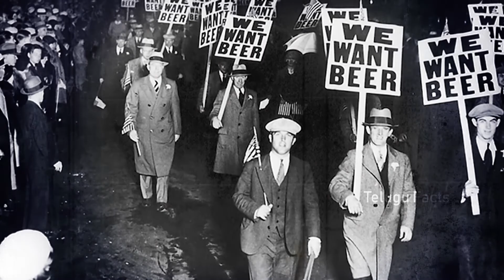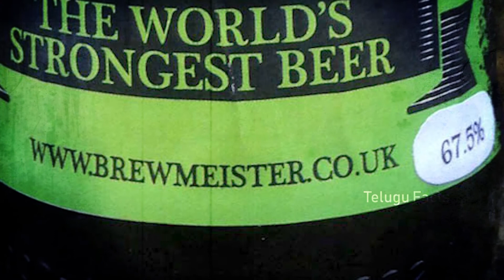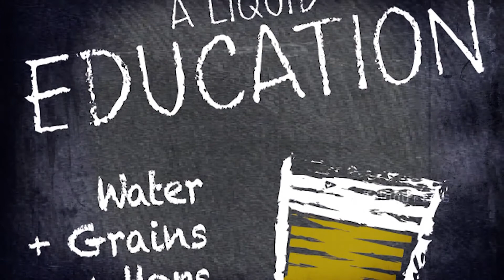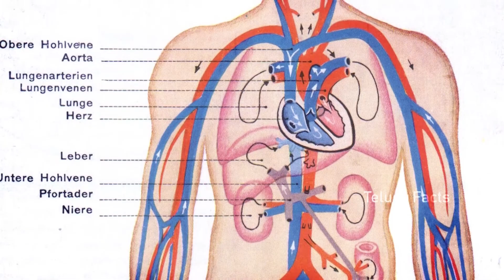బీర్ తాగడం వల్ల ఎన్ని ప్రయోజనాలో తెలుసా ? || Facts About Beer || Telugu Facts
Watch Top 5 Interesting Facts About Beer / Amazing Facts About Beer In Telugu Rahasyalu / Telugu Facts